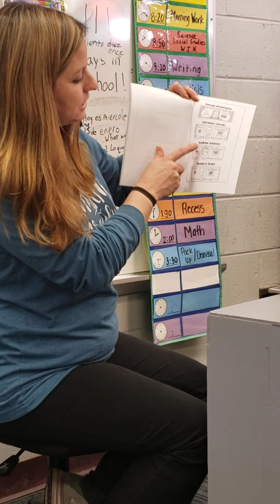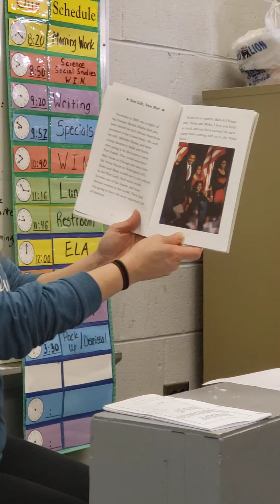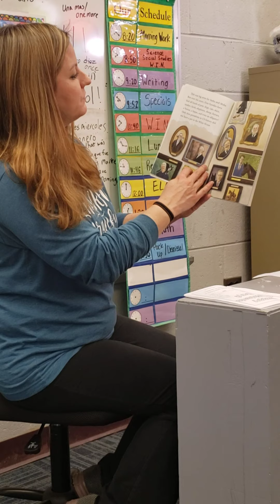President's Day for First Grade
To know and understand why we celebrate President's Day.  1st grade.  First Grade.  Presidential Pets.  President Obama. Dog